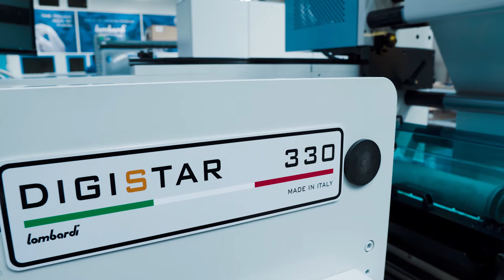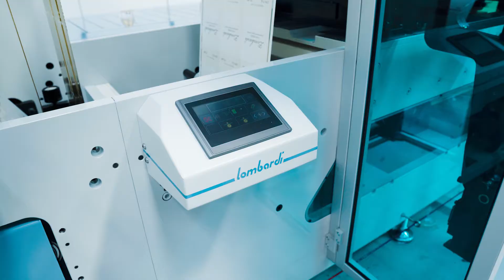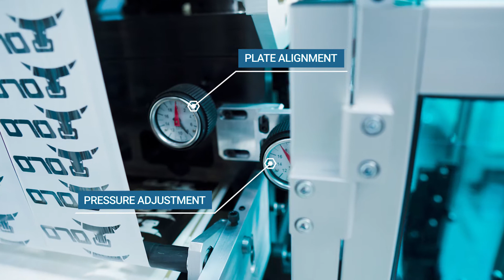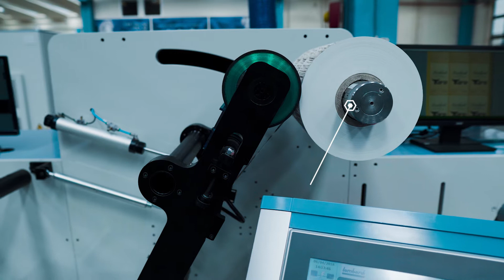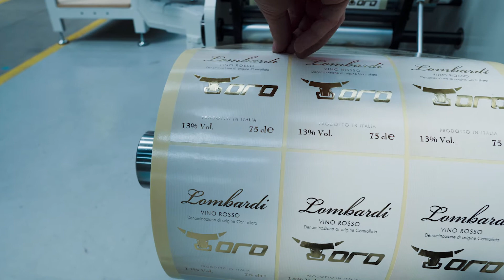DIGISTAR 330 equipped with TORO unit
We develop the best finishing solutions on the market. Discover our DIGISTAR equipped with TORO unit: the brand new hot foil press inline!
Full modular solutions for your business.